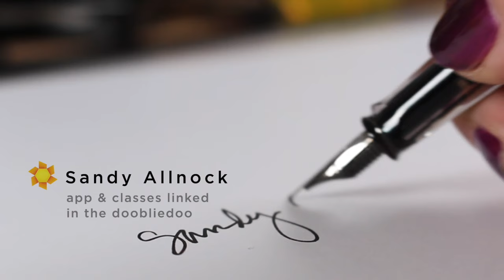How to draw on your kicks #2 (Sharpie markers)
Lots of Secretaries of State and voter boards will purge voters prior to an election. Sometimes on a partisan basis but sometimes just by accident - if your name is similar to a person who died, or if you didn't vote in the last election because, well, you didn't like the candidates. (You're not alone there!) There are even some states that empower other citizens to just remove you. Yeah, in America we make some really dumb laws sometimes.

You can check your voter registration anytime. Or multiple times! You can be removed anytime up to Election Day - but if it happens now, when it's closer than 90 days, they MUST let you vote with a provisional ballot; that way if it's close, they'll go research what happened with provisional ballot voters and count those.

One more note: whether you vote is public information. But WHO you vote for is NOT. No one will find out if you don't tell them, and you have a right to vote privately without anyone watching you fill out a mail-in ballot.

Sharpie Ultra Fine Markers, Color
Sharpie Fine Markers, Color